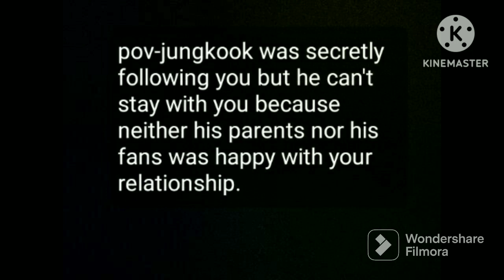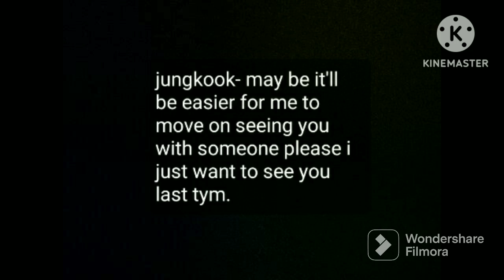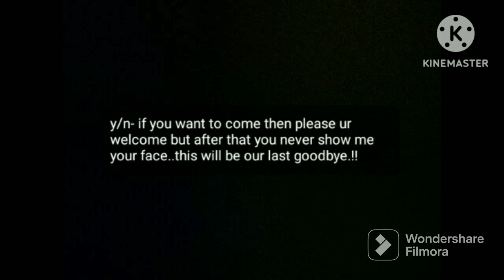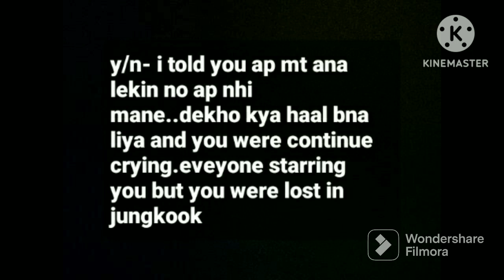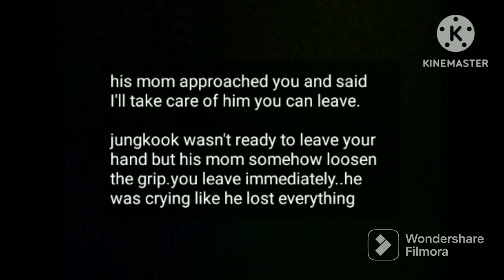jungkook ff:when he broke up with you because his parents ,fans weren't happy with your relationship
this is just an ff so guys please just chill. English is not my first language so there are many mistakes so please I'm sorry for that..